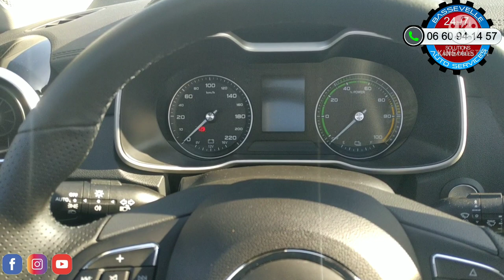Comparatif, quel MG choisir? Le EHS hybride rechargeable ou le ZS EV 100% électrique ?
bonjour vous êtes nombreux à hésiter entre l'achat d'un 100 % électrique ou un hybride rechargeable.
donc suivant utilisation déjà vous pouvez savoir sur quel véhicule vous orienter à savoir que si vous faites moins de 200 km par jour, le 100 % électrique sera largement suffisant.
par contre si vous fait de longues distances et que vous dépasser les 200 km journalier à ce moment là on va vous conseillé de prendre le hybride rechargeable.
quel que soit le véhicule que vous allez choisir le but du jeu est de rouler au maximum à l'électrique, c'est ainsi que vous allez pouvoir faire des économies.